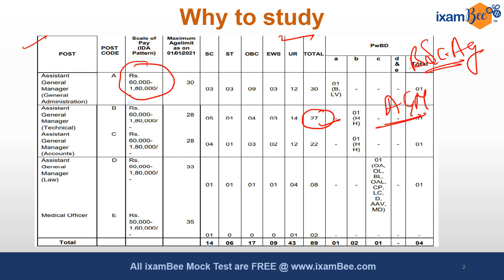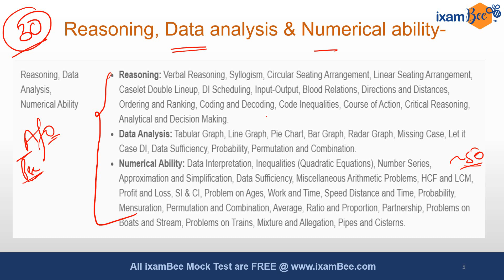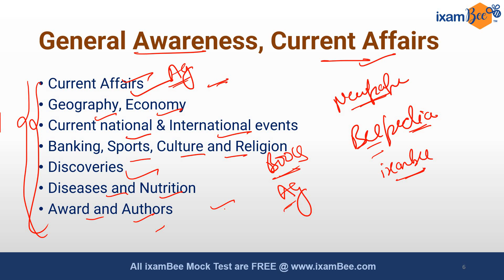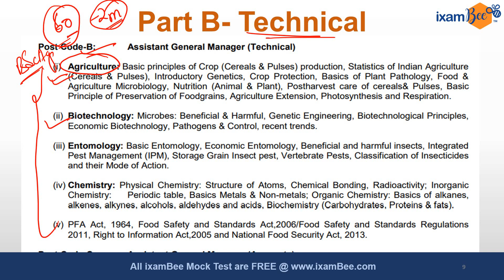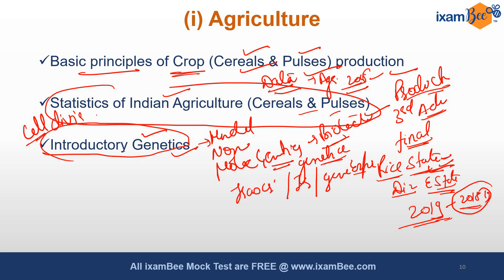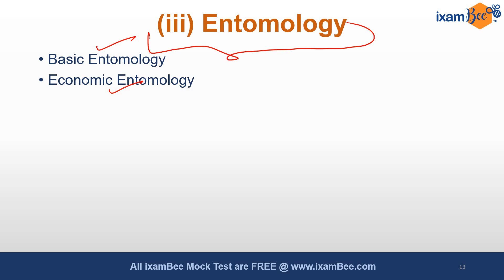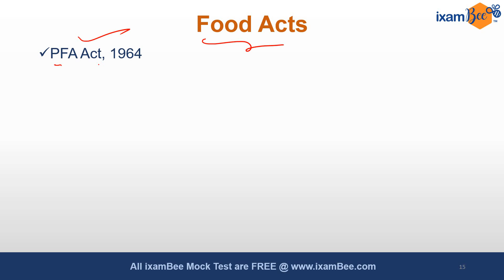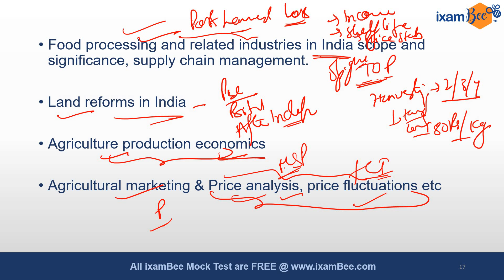FCI AGM (Technical) 2021: How to Finish Your Syllabus in One Month? | By Kailash Tiwari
Hello everyone! Are you an FCI AGM Technical aspirant? Are you preparing for the upcoming exam and finding it difficult to cover the syllabus? This video is just for you! As the title suggests, in this video, you will know how to cover the whole FCI AGM Technical syllabus in a month and this is applicable for all streams! Want to know the ultimate strategy?  Watch this video till the end and see it for yourself.

👉FCI AGM Courses

👉NPS  Courses

👉NABARD GRADE A&B COURSES